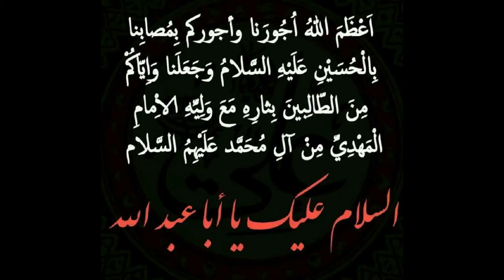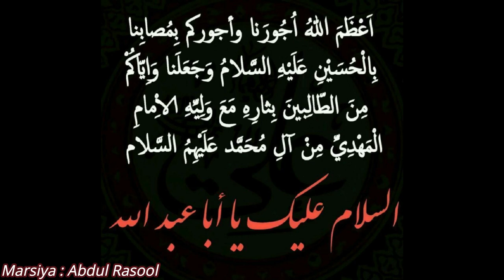Speaker: Grand Allama Rasheed Turabi (rah) -Tenth Majlis Muharram-Sham e Ghariban - Radio Pakistan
Tenth Majlis Muharram (2022/144h)
Marsiya: Late Abdul Rasool
Duration:09:40 mins
Speaker: Grand Allama Rasheed Turabi (rah)
Topic: Zulm
Duration: 00:48:03 mins
Courtesy: Radio Pakistan Karachi
Presenter: Hadi Askari
(Archive collection)